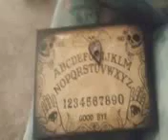Ouija Board 20181017